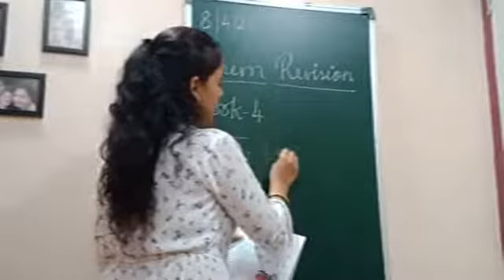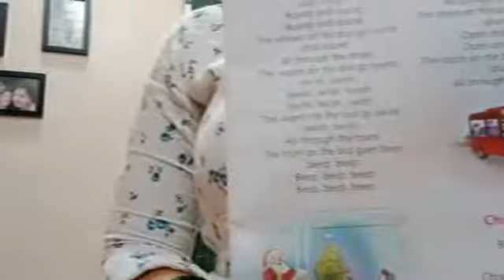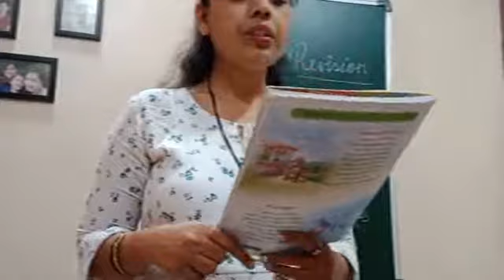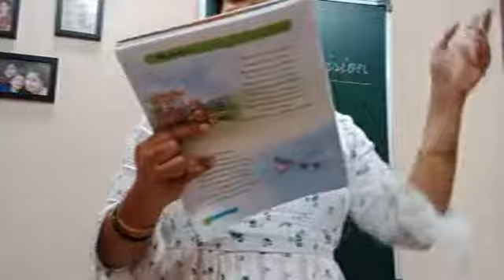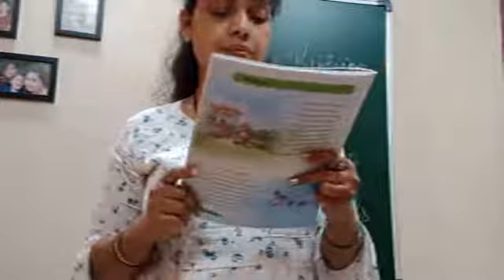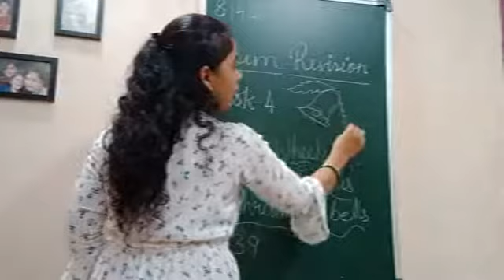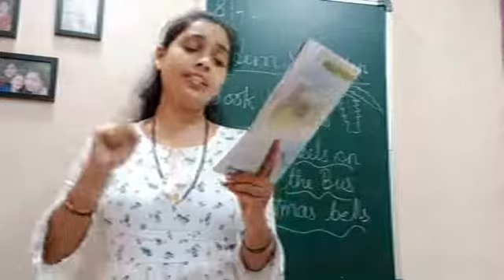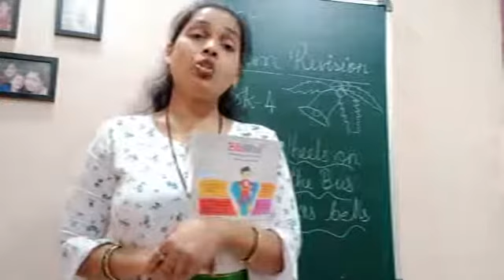08 April SR KG Poem 1 o'clock